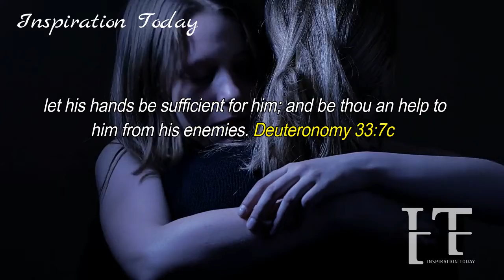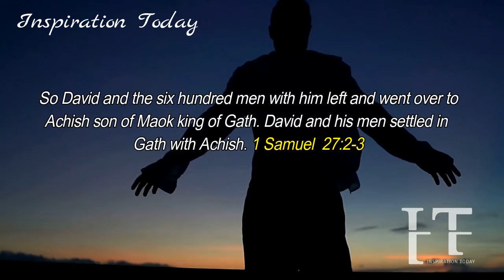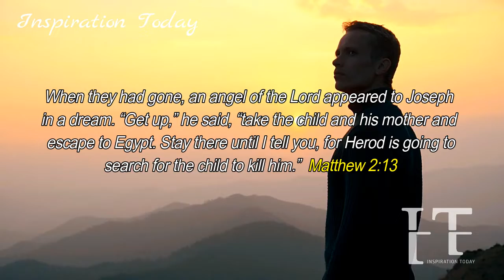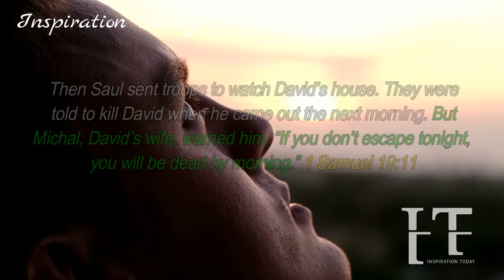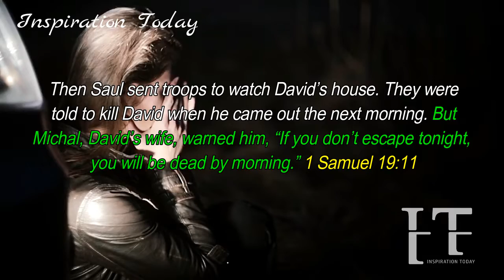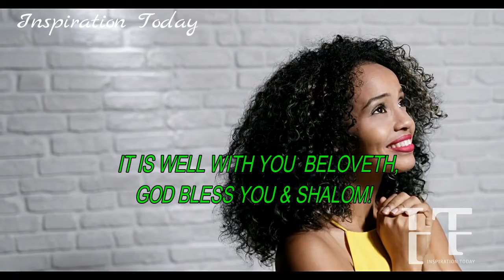THE HAND OF GOD WILL BE SUFFICIENT UNTO YOU AND THE LORD WILL MAKE SURE THE ENEMIES DOESN'T SUCCEED